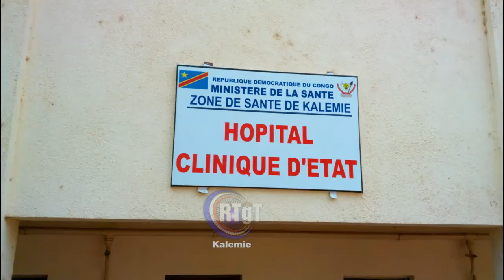LA CLINIQUE D'ÉTAT EST DE NOUVEAU DANS LA CRISE ADMINISTRATIVE ,Kalemie